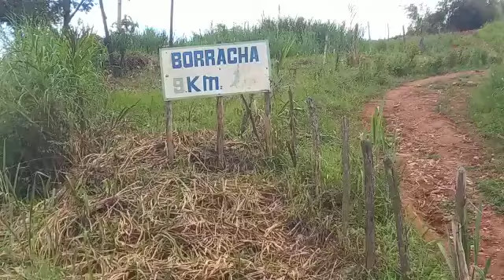Fazenda Vicência Pernambuco